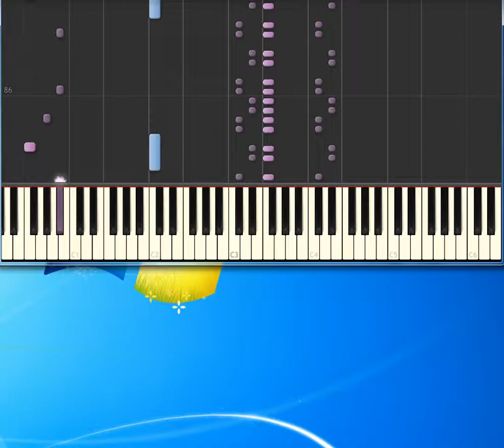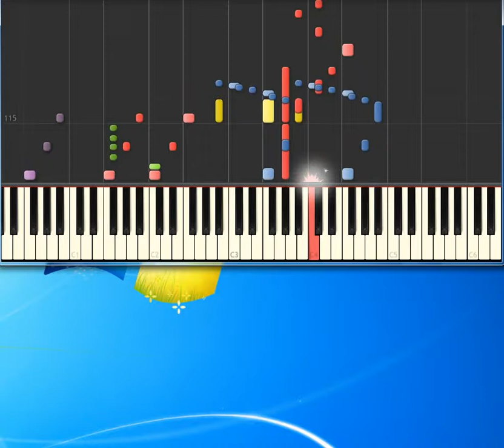Gonna make you sweat everybody dance C & C Music Factory [Synthesia Piano]